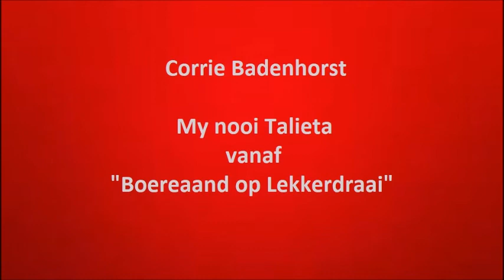Corrie Badenhorst - My nooi Talieta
Corrie Badenhorst met "My nooi Talieta"